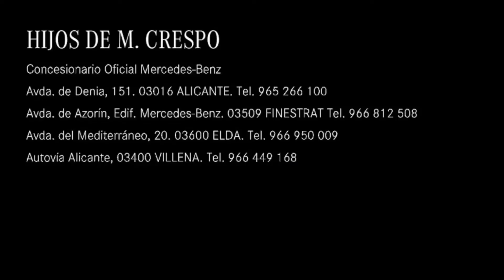Sprinter Chasis 516 CDI ✅ Vehículo industrial de carga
Nuestro compañero, José Luis Zaragoza, nos presenta la Sprinter Chasis 516 CDI Furgón Medio que tenemos en stock por un precio de 44.280€ o 450€/mes* para autónomos o empresas ✅

Un vehículo perfecto e indispensable para un uso profesional 👍